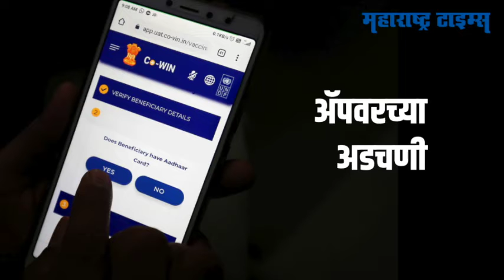Vaccination In Maharashtra : आरोग्य कर्मचारी लसीकरणाकडे पाठ फिरवण्याची काय आहेत कारणं?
लस कधी येणार, लसीकरण कधी सुरु होणार याकडे संपूर्ण देशाचं लक्ष होतं. आता लस आली आहे आणि
फ्रंटलाईन वर्कर्सना लस देण्यास सुरुवात झाली. मात्र आता आरोग्य कर्मचारी लसीकरणाकडे पाठ फिरवतायत असं चित्र निर्माण झालंय. यामागची नेमकी कारणं काय आहेत ?